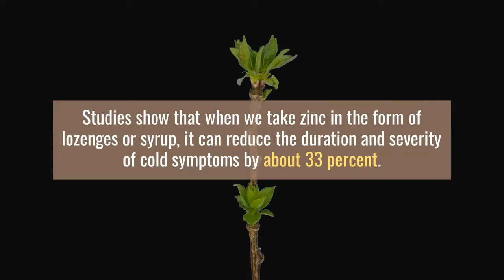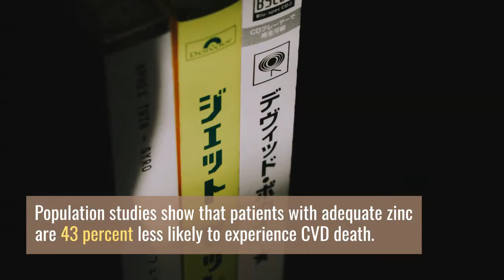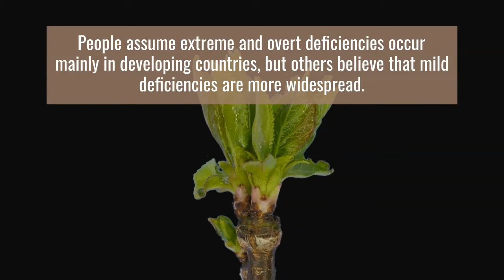What is Zinc - zinc deficiency - zinc supplement - zinc benefits - zinc rich foods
Zinc is a trace mineral, the second-most abundant in the human body behind iron. Since we can’t produce it naturally, we have to get this important micronutrient from our food and water or from supplements.

Research has established several critical roles that zinc plays in the body. We need it for a properly functioning immune system, a strong cardiovascular system and for the health of our eyes and skin. However, as important as it is, getting too much can have harmful effects. We only need small amounts of it to maintain good health.